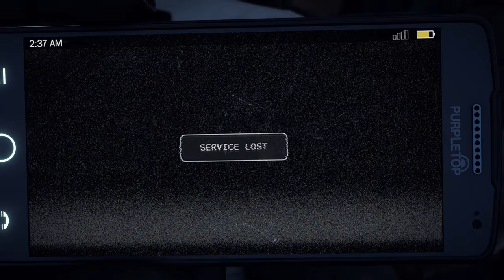Far Cry 5: What did we just get into...😵🤯|Xbox One X|4K|60 FPS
Jnyce Gaming.